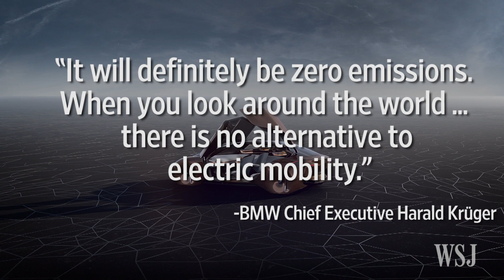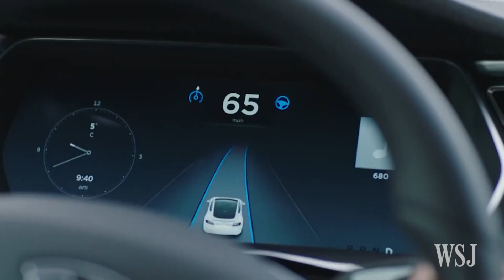BMW Unveils Futuristic Concept Car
BMW unveiled its new concept car, the Vision Next 100. It's a blend of the German auto maker's sports coupes and luxury sedans and is packed with cutting-edge technology, including a digital companion. Photo: BMW